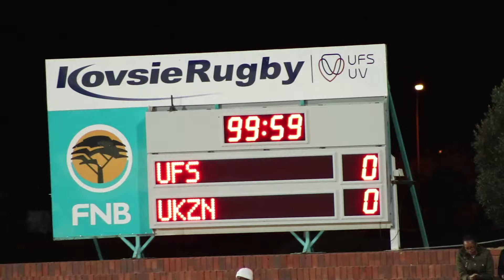Varsity Football | UFS vs UKZN | Highlights and post-match Interviews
Round 3 of Varsity Football. Kovsie Football Team hosts UKZN Football Team at Shimla Park.  UFS team remains unbeaten in the competition leaving both teams with a scoreless draw as they both bag 1 point.